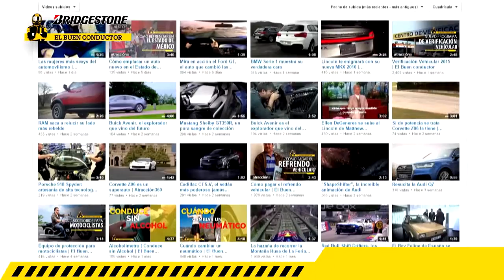Sillas de seguridad para niños en coches | Sillas para bebes en carro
Si sales a carretera en tu auto y llevar a niños, debes saber que es necesario el uso de sistemas de sujeción para infantes, así que abróchate el cinturón